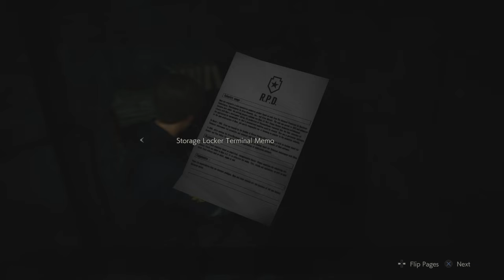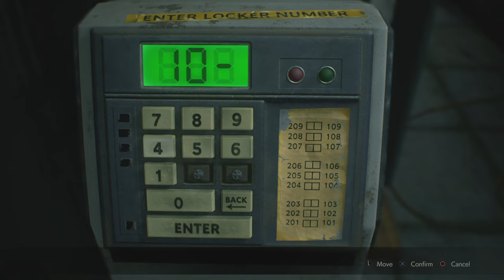RESIDENT EVIL 2 "R.P.D.” The Officer’s Notebook